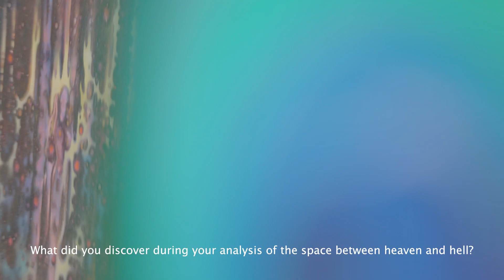Trailer k výstavě Veroniky Holcové: Analýza očistce